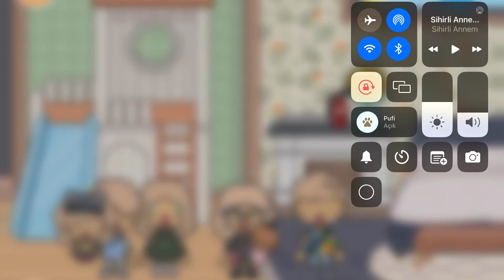Toca Boca Life World - İşe Başlıyorum Kolaj